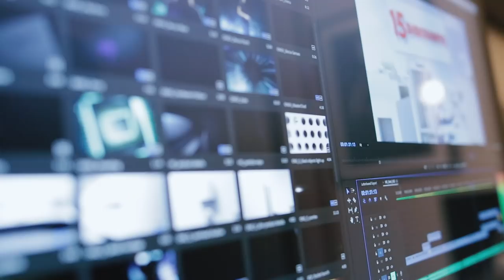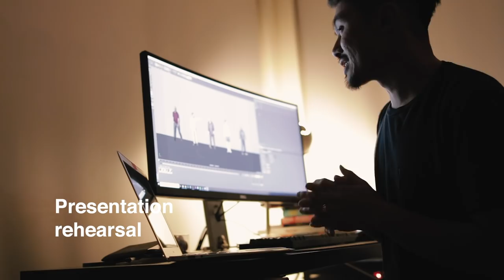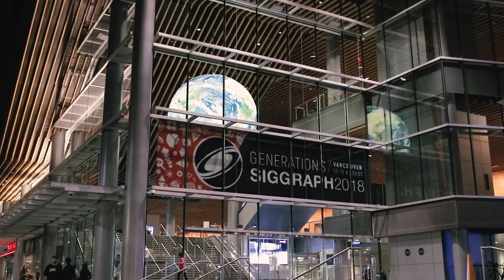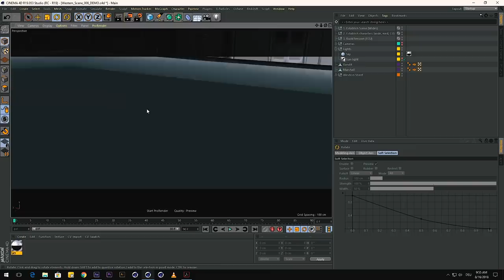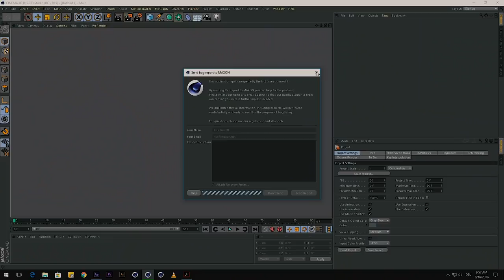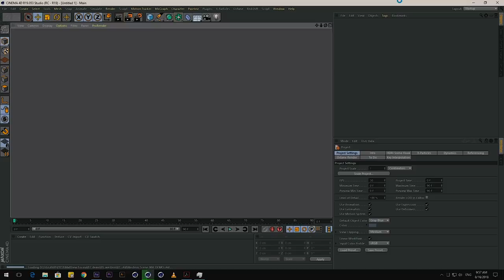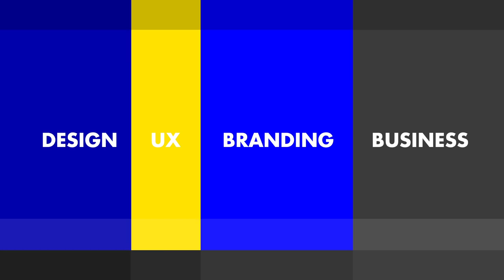Day in the Life as a Designer – Presentation FAIL VLOG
How do you prepare for a big presentation? What happens when everything goes wrong? How do you recover when you mess up in your talk?

In this vlog, Creative Director, Matthew Encina, takes you on the road to Siggraph in Vancouver, Canada. He was invited out by MAXON to give a presentation at their booth. Matthew wanted to give the best talk of his life, but the universe had different plans for him.

We love getting your letters. Send them here:
1702 Olympic Blvd.

Director, Cinematographer & Editor – Matthew Encina